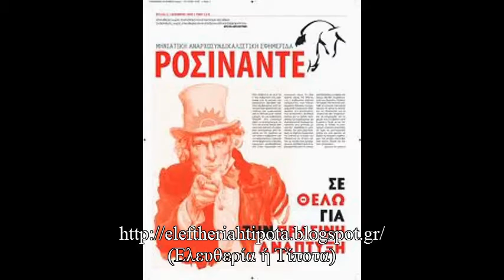Μια Συζήτηση Με Την Αναρχοσυνδικαλιστική Πρωτοβουλία Ροσινάντε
"The Dandy Warhols-Finale: It's A Fast-Driving Rave-Up With The Dandy Warhols Sixteen Minutes" των Dandy Warhols.

Mια Συζήτηση (18/03/14) Με Τον Γιάννη Ανδρουλιδάκη Από Την
Αναρχοσυνδικαλιστική Πρωτοβουλία Ροσινάντε.
Τον ευχαριστώ πολύ που αποδέχθηκε την πρόσκλησή μου ώστε να γίνει αυτή η Συζήτηση.
Πληροφορίες για την Α.Π. Ροσινάντε καθώς και την εφημερίδα Ροσινάντε, μπορείτε να βρείτε στην ιστοσελίδα

Μια Μικρή Σημείωση: Από μέχρι 45:40 μέχρι 1:31:04 αλλάζει η υφή της εικόνας, πρόκειται για κάτι καθαρά τεχνικό.

Θεματολογία

- A.Π. Ροσινάντε: Πώς-Πότε-Γιατί (1:13)

- Η Ονομασία "Ροσινάντε" (4:52)

- Η Φράση Του Μπακούνιν (7:02)

- Η Α.Π. Ροσινάντε Στο Εγχώριο Τοπίο (9:15)

- Εργασιακοί Τομείς Δραστηριοποίησης (10:34)

- Το Αναρχοσυνδικαλιστικό Πρόταγμα (13:10)

- Εγχώριος Αναρχοσυνδικαλισμός
(Ιστορική Πορεία & Προσφορά) (17:09)

- Αναρχοσυνδικαλισμός
(Ιστορική Πορεία & Προσφορά) (22:04)

- Ο Αναρχοσυνδικαλισμός Στην Ευρώπη (23:47)

- Ροσινάντε & Ευρωπαϊκές Οργανώσεις (26:41)

- Ροσινάντε & Ε.Σ.Ε. (27:37)

- Ροσινάντε & Συνδικαλιστικές Ομάδες (28:19)

- Το Ζήτημα Της Εργατικής Τάξης
(Νόημα & Περιεχόμενο) (29:22)

- Περί Ταξικής Συνείδησης (32:33)

- Μετανάστης Εργαζόμενος (35:58)

- Στερεοτυπική Εικόνα Αναρχικού
(Αναρχοσυνδικαλισμός & Αναρχικός Χώρος) (38:11)

- Χώρος ή Κίνημα; (43:39)

- Το Θέμα Της Οργάνωσης (45:40)

- Το Θέμα Της Ταξικότητας
(Δημοκρατία & Καπιταλισμός) (49:29)

- Αναρχισμός & Αριστερά (52:24)

- (Αναρχο)μηδενισμός/Ατομικισμός/Αναρχοατομικισμός (56:53)

- Τρομοκρατία/Ένοπλo (1:00:24)

- Η Επίδραση Του Δεκέμβρη Του ΄08 (1:02:36)

- Περί Αγανακτισμένων (1:03:53)

- Η Εγχώρια (Ακρο)δεξιά (1:09:03)

- Έλληνας & Ρατσισμός (1:12:19)

- Μνημόνιο-Αντιμνημόνιο (1:18:19)

- Περί Σοσιαλδημοκρατίας (1:21:28)

- Περί Χρυσής Αυγής (1:27:10)

- Περί Τύπου (1:30:18)

- Αναρχικός Χώρος & Εκδόσεις (1:36:10)